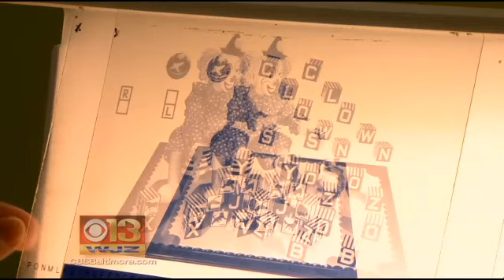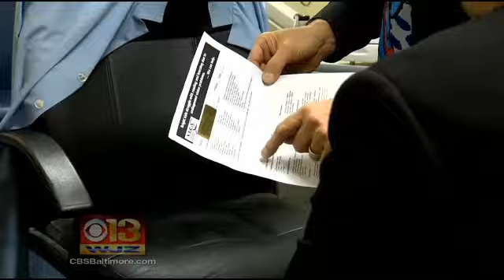Vision Therapy Helps our Patient Labeled as Lazy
Lindsay raised her grades from Ds to Bs after an 8 week program of Vision Therapy corrected her vision problem.  Developmental Optometrist, Dr. Michael Kotlicky diagnosed Convergence Insufficiency (CI), a common disorder that glasses won't fix.  When the two eyes aren't working together, up-close tasks like reading cause headaches, eyestrain and fatigue.  Reading comprehension suffers because the print is blurry, doubled, and appears to move on the page, causing loss of place on the page, and skipping of words and whole lines.